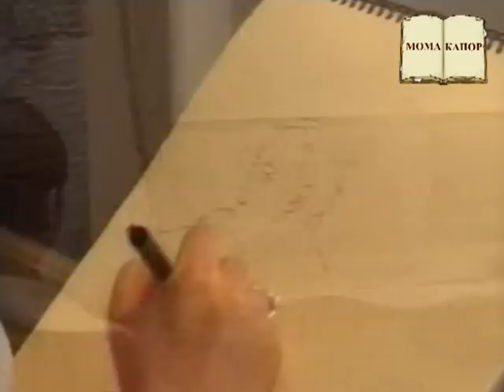Moma Momo Kapor pisac slikar